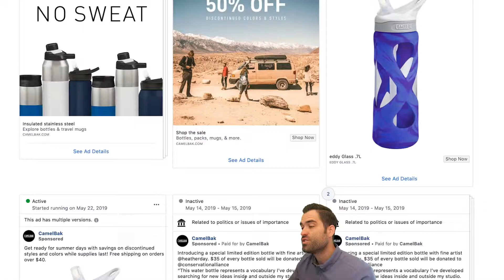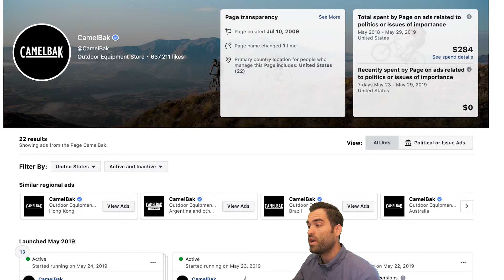Camelbak Has More Opportunity Than Ever!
Camel Bak, a really cool brand. It's been around so long, and I'm happy to see they're advertising on Facebook. I think they've got some nice little ads here. That is a very big offer, especially for paid traffic and not only are they advertising, but they're advertising all over the world. I'm sure these things sell everywhere across the world.

So, if we scroll down, one of these ads that's off, that looks pretty good to me, is this one right here. If you look, it says less than 100 spent and all to women. I think that's a nice little ad. So, clearly they've got a female market. They're either directing more attention to because that's where it's converting, or they want to try and grow that part of their business.

I mean, this ad in particular right here introducing the Camel Bak custom, I mean, that's a nice little ad. And you can get a lot of sales of custom items, but if you don't give enough money to it, even if you're losing money, it's hard, you have to let Facebook go. It's got to run because it's algorithm is powerful, but not if you don't spend the money.

This is a really good ad in particular. It says, "No Sweat." I mean, if you're talking about water bottles, what's the first thing that comes to mind when you say, "No Sweat." It's not a workout, it's the bottle not sweating and dripping water all over the place. I love that copy for an ad for Camel Bak. I'll read targeting on shopping. I haven't checked that, but that's where they're really going to be making a lot of their money this brand.

But it's really important to have at least remarketing live on Facebook. So, just an overall view of their ads, I think are really good especially the heavy discount on Camel Bak. That's a retargeting ad. Very, very well done. I'm sure they have so many knockoffs too. There's probably a big angle to play there and to copy, but generally, really happy with these ads. Let them run a little more and spend some more money on them. You'll see better results over time.